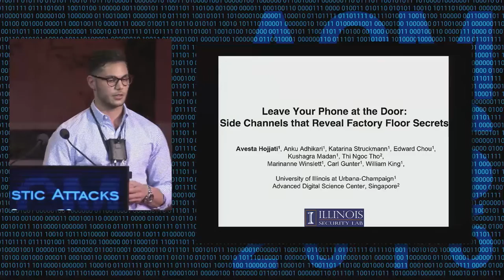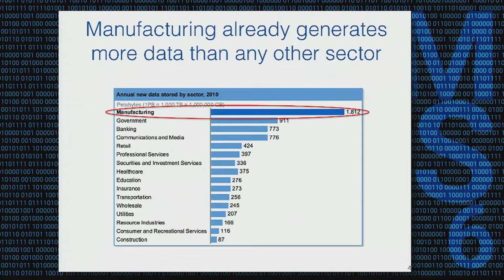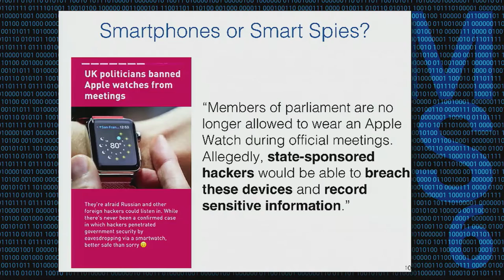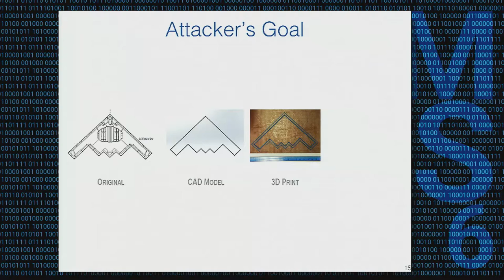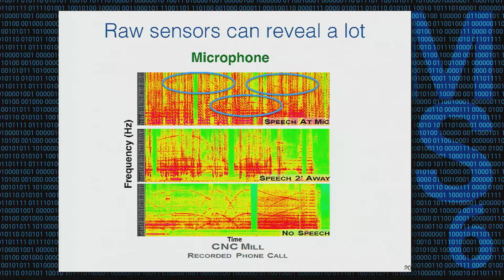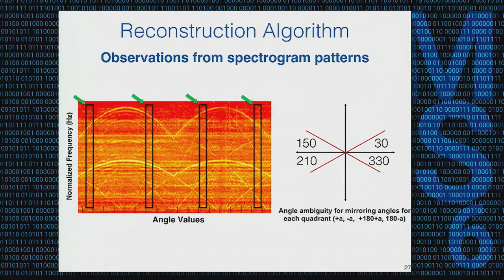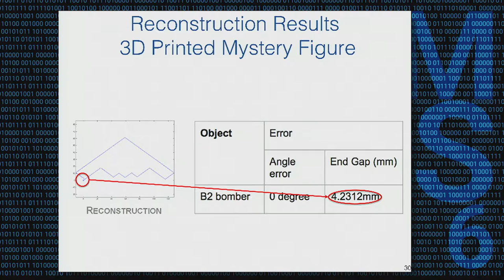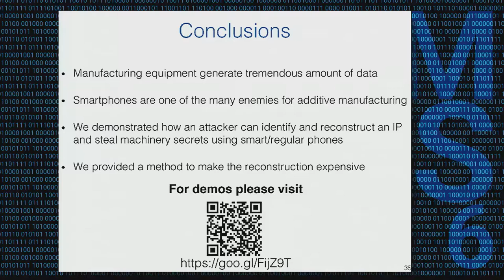CCS 2016 - Leave Your Phone at the Door: Side Channels that Reveal Factory Floor Secrets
Authors: Avesta Hojjati (University of Illinois at Urbana-Champaign), Anku Adhikari (University of Illinois at Urbana-Champaign & ADSC), Katarina Struckmann, Edward Chou (University of Illinois at Urbana-Champaign), Thi Ngoc Tho Nguyen (ADSC), Kushagra Madan (University of Illinois at Urbana-Champaign), Marianne S. Winslett (University of Illinois at Urbana-Champaign & ADSC), Carl A. Gunter and William P. King (University of Illinois at Urbana-Champaign)